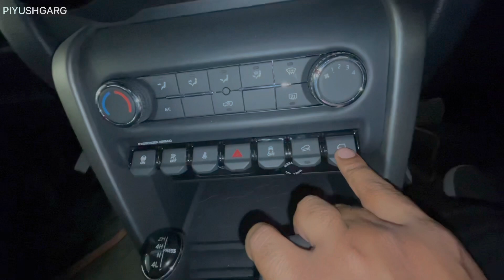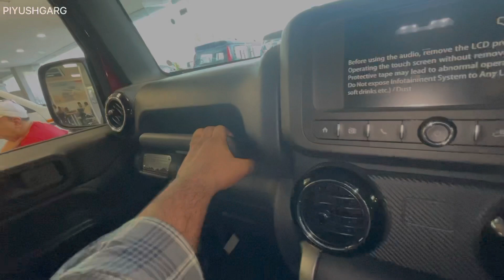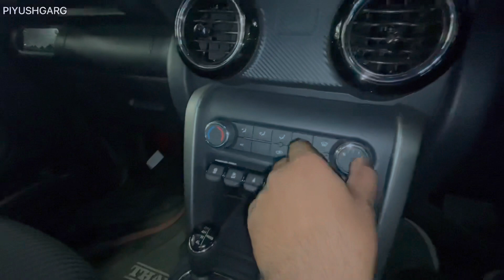Mahindra Thar 4❌4 LX 4st Diesel || अबमिलेगा Discount 😂